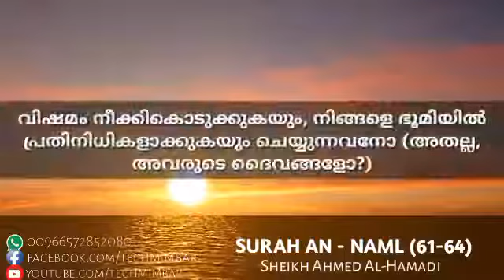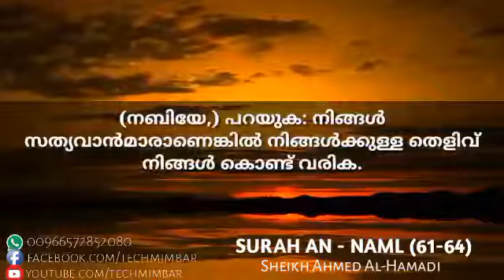Surah An Naml 61-64 Sheikh Ahmed Al Hamadi Beautiful and heart soothing recitation with malayalam tr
Surah An Naml 61-64 Sheikh Ahmed Al Hamadi Beautiful and heart soothing recitation with malayalam translation